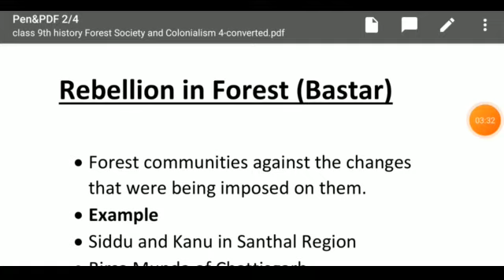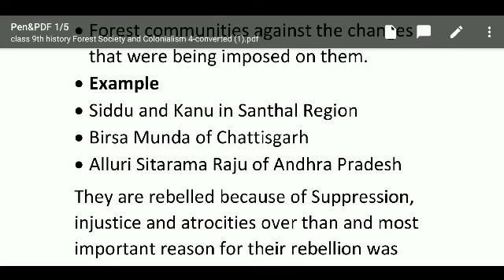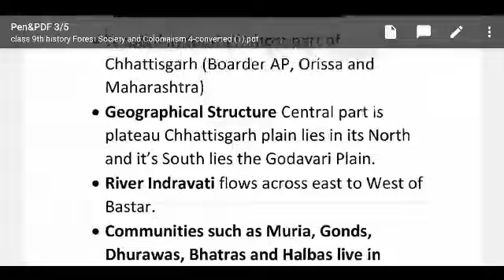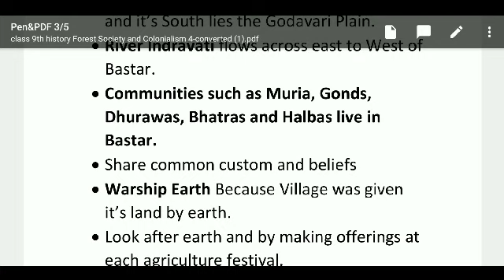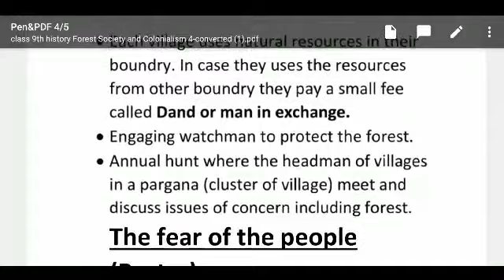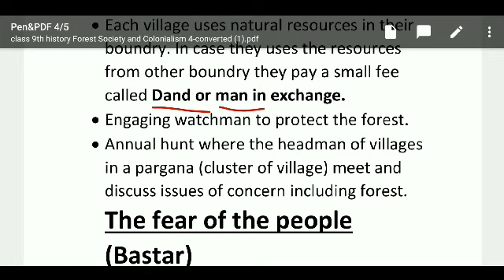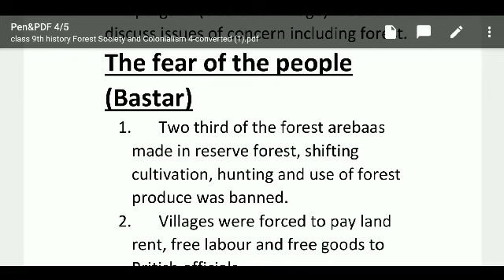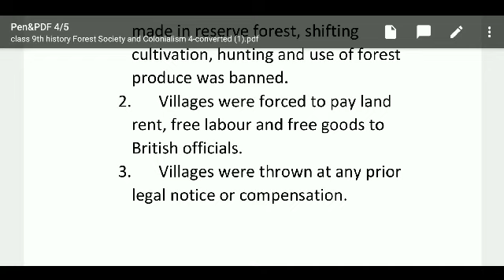Class 9th History Chapter 5 Part-4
Teacher Baqir Sir